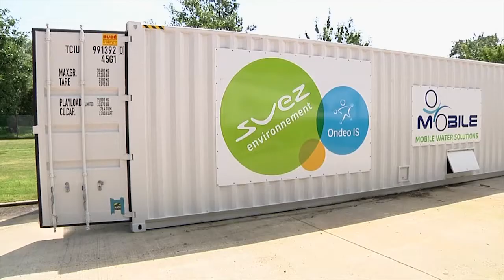Location d'unités de traitement d'eau sur remorque ou en conteneur - OMobile - SUEZ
Degrémont Industry met à disposition des industriels des solutions flexibles de location d'unités de traitement d'eau sur remorque ou en conteneur. Rendez-vous d'abord à Genk en Belgique où une équipe gère la flotte de camions OMobile. Rencontrez également Jason Tong, Responsable du Développement OMobile pour Degrémont Chine.